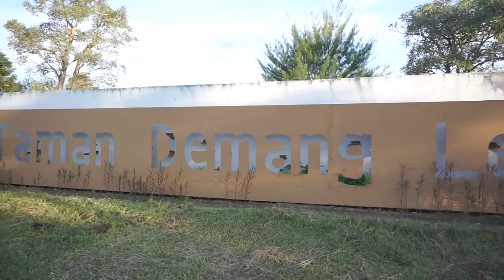TAMAN LAPANGAN DEMANG LEHMAN KOTA MARTAPURA KALSEL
Inilah suasana taman demang lehman kota martapura kalsel yang tepat berada di samping stadion demang lehman martapura. Sekilas di akhir video kita akan jalan jalan ke stadion demang lehman martapura untuk melihat kondisinya saat ini.

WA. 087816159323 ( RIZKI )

RENTAL DRONE KALSEL MELAYANI JASA  PHOTO VIDEO AERIAL